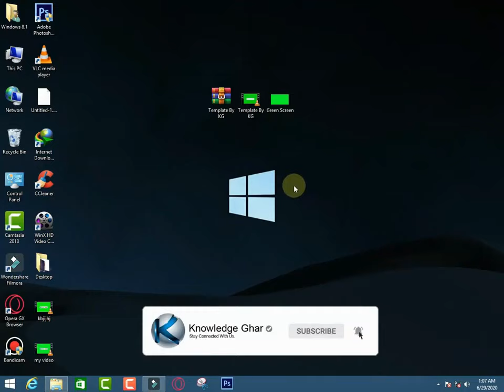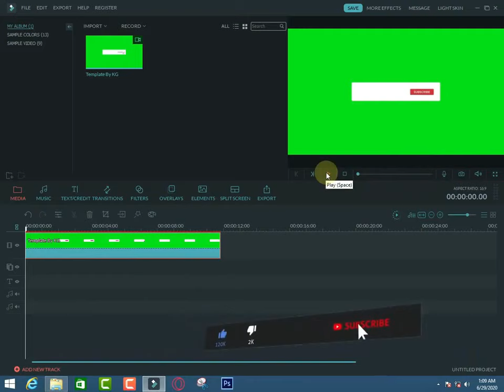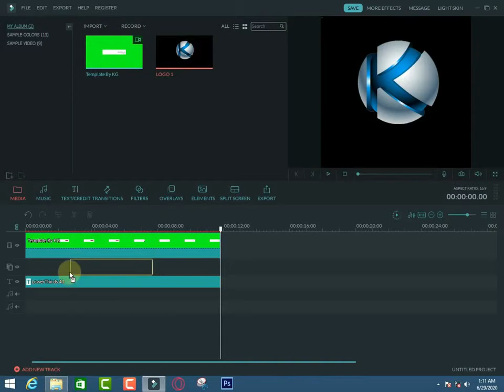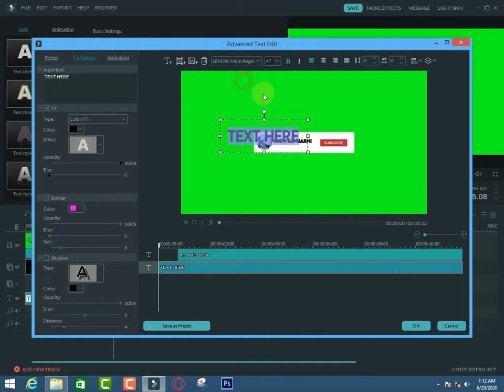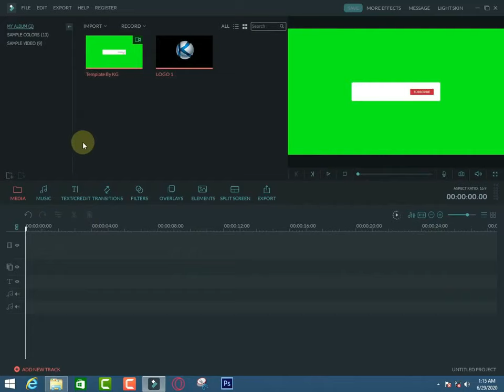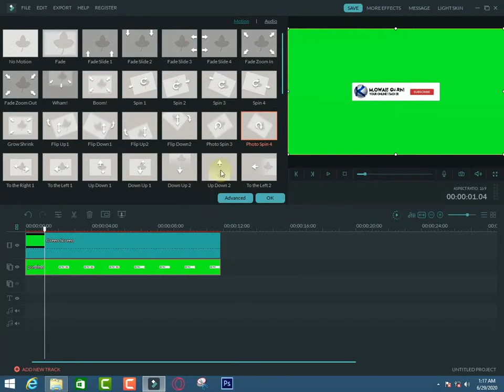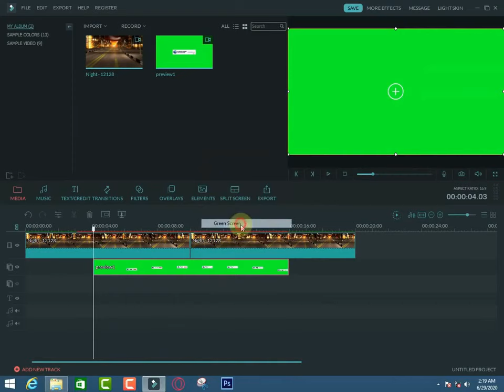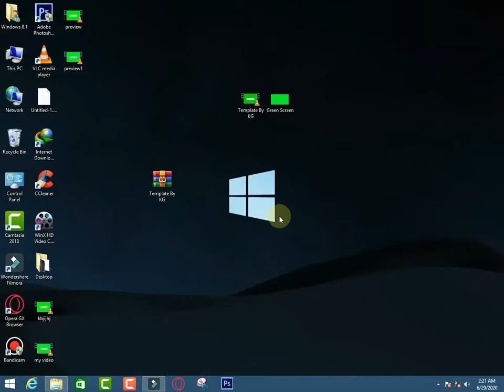How To Make Subscribe Button Animation In Wondershare Filmora | Knowledge Ghar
Assalamualikum,

If you guys have learned anything from this video, please like this video and if you are watching this channel for the first time, I request you to subscribe to my YouTube Channel and enable bell notification
ThankYou!

Queries Solved:
how to make animation from video in google photos
how to make animation from pictures
how to make animation free
how to make animation gif
how to make animation graphics
how to make animation game
how to make animation gif in photoshop
how to make animation gimp
how to make animation geogebra
how to make animation gacha life
how to make animation google earth
how to make animation html
how to make animated handwriting video
how to make animated history videos
how to make animated halloween props
how to make hover animation css
how to make handwriting animation
how to make handwriting animation in powerpoint
how to make human animation
how to make animation javascript
how to make animation js
how to make animation joke
how to make animated jpg
how to make animated jpg file
how to make json animation
how to make japanese animation
how to make jquery animation smoother
how to make animation krita
how to make keyshot animatio